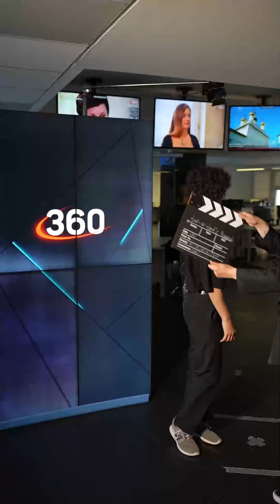Prosecco Show: «Импровизация строится на 5 золотых правилах»| Анонс «Тет-а-тет с Марусей»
Можно ли назвать импровизацию жанром, и сочетает ли она в себе фристайл? Какие виды импровизационных шоу вообще существую, и используют ли артисты заготовки и сценарии? И сколько усилий нужно приложить, чтобы в нашей стране стал цениться этот неизведанный и дико сложный пласт искусства? Впервые в программе «Тет-а-тет с Марусей» ведущая побеседует аж с тремя гостями. Не пропустите в это воскресенье и понедельник сразу две части выпуска! Будет много полезной информации.